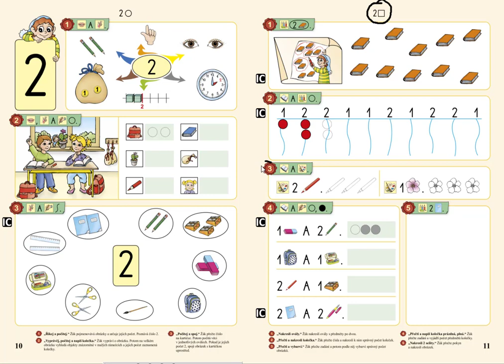Číselný obor do 2, MATÝSKOVA MATEMATIKA 1. DÍL - POČÍTÁME DO PĚTI, str.11, cv.3